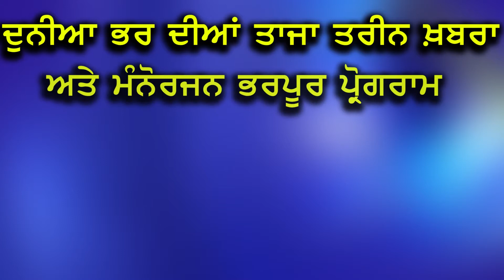Navjot singh sidhu's grand explosion....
ਚੱਕ ਦੂੰ ਫੱਟੇ ਫਰੋਲ ਦੂੰ ਪੋਤੜੇ : ਸਿੱਧੂ

ਨਵਜੋਤ ਸਿੰਘ ਸਿੱਧੂ ਨੇ ਰਾਜਾ ਵੜਿੰਗ ਦੇ ਹੱਕ 'ਚ ਕੀਤੀਆਂ ਰੈਲੀਆਂ
ਕਾਂਗਰਸ ਨੇ ਸਟਾਰ ਪ੍ਰਚਾਰਕ ਲਿਆ ਕੇ ਖੇਡਿਆ ਦਾਅ
ਬਾਦਲਾਂ ਖਿਲਾਫ ਕੱਢੀ ਭੜਾਸ